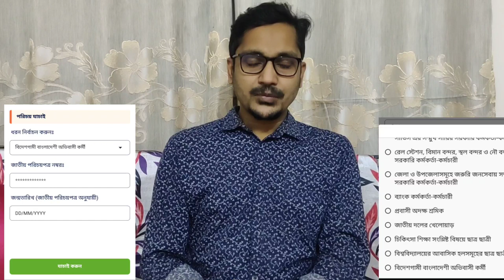যেভাবে করোনার টিকা পাবেন প্রবাসী শ্রমিকরা || Vaccine for migrants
ভ্যাকসিন পেতে যা করতে হবে প্রবাসী শ্রমিকদের
করোনার টিকা রেজিস্ট্রেশনের জন‍্য করণীয়:

ধাপ-১
আপনার মোবাইলে  play store এর মাধ‍্যমে  ami probashi এপটি ডাউনলোড করুন। ডাউনলোড করে বিএমইটি রেজিস্ট্রেশন ফরমটি ফিল আপ করে আপনার পাসপোর্টের ২য় পৃষ্ঠার ছবি তুলে আপলোড করবেন। ফরমটি ফিল আপ করার সময় আপনার যে ফোন নম্বরটি দিবেন সেই নম্বরে একটি ভেরিফিকেশন কোড যাবে ফরম ফিল আপ করার সময় এ নম্বরটি ফরমে দিতে হবে।
আবেদন করার ৭২ ঘন্টা অথবা তার পূর্বেই আপনার পাসপোর্ট যাচাইয়ের (validation) পর আপনার আবেদন সম্পূর্ণ হয়েছে মর্মে মেসেজ পেলে আপনাকে একটি নম্বর দেয়া হবে সে নম্বরে ২০০ টাকা বিকাশ বা রকেটের মাধ্যমে পাঠাতে হবে। টাকা পাঠানোর পর আপনি বিএমইটি রেজিস্ট্রেশন নম্বর পাবেন।

বিকল্প:
আপনি যদি কোন কারণে ami probashi এপসের মাধ‍্যমে বিএমইটি রেজিস্ট্রেশন করতে না পারেন তাহলে আগামীকাল থেকেই আপনার নিজ জেলার জেলা কর্মসংস্থান কার্যালয় /টিটিসি তে গিয়ে ফরম পূরণ করতে পারবেন, সেক্ষেত্রে আপনার পাসপোর্টের ফটোকপি ও ২০০ টাকা ফি নিয়ে যেতে হবে। তবে করোনা ও লকডাউনের মধ‍্যে অফিসে না গিয়ে নিজের বাড়িতে বসে আমি প্রবাসী এপের মাধ‍্যমে করার চেষ্টা করুন। অফিসে গিয়ে রেজিস্ট্রশন করলেও আপনাকে আবার নিম্নোক্ত প্রক্রিয়ায় সুরক্ষা এপসে রেজিস্ট্রেশন করতে হবে।

ধাপ-২
ami probashi এপে অথবা জেলা কর্মসংস্থান কার্যালয় /টিটিসিতে উপরোক্ত রেজিস্ট্রেশন সম্পন্ন করার পর আপনি তে রেজিস্ট্রেশন করবেন।  এ ওয়েবসাইটে আগামী ২/৩ দিন পর " বিদেশগামী বাংলাদেশী অভিবাসী কর্মী"নামের যে ফিল্ডটি প্রদর্শিত হবে তাতে ক্লিক করে প্রয়োজনীয় তথ‍্যাদি দিয়ে রেজিস্ট্রেশন সম্পন্ন করার পর মোবাইলে মেসেজের মাধ‍্যমে টিকা গ্রহণের তারিখ ও স্থান জানতে পারবেন।

বিঃ দ্রঃ (১)সৌদি আরব প্রবাসী যাদের এক ডোজ টিকা দেওয়ার ১৪ দিন বা তার আগেই  ফ্লাইট রয়েছে তাদের টিকা নিয়ে কোন লাভ হবে না, কারণ তাদেরকে কোয়ারেন্টাইন করতেই হবে। অর্থাৎ এক ডোজ টিকা দেওয়ার ১৪ দিন পর ফ্লাই করলে আপনার  কোয়ারেন্টাইন করতে হবে না, তবে সেক্ষেত্রে সৌদির Tawakkalna এপসে ডাটা এন্ট‍্রি দিতে হবে।
(২) যারা সৌদি আরবে এক ডোজ টিকা নিয়েছেন এবং তাওয়াক্কালনা এপসে তথ‍্য আছে তাদেরও সৌদি আরবে প্রাতিষ্ঠানিক কোয়ারেন্টাইন করতে হবে না।
(৩) ইতোমধ‍্যে দেশে যারা অক্সফোর্ড এস্ট্রাজেনেকার ২ ডোজ বা এক ডোজ টিকা নিয়েছেন তাদেরও কোয়ারেন্টাইন লাগবেনা,  তবে  সেক্ষেত্রে যাওয়ার এক সপ্তাহ পূর্বেই  তাওয়াক্কালনা এপসে ডাটা এন্ট্রি করে নিতে হবে।